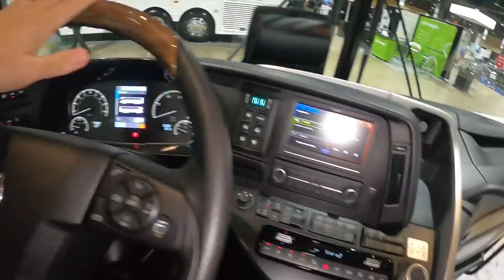Mercedes buses are now in North America | An In-depth look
Mercedes Benz is releasing a bus in North America. Get ready to see buses with the Mercedes star on the hood. I got a inside look at what these are going to look like. They have a beer cooler in the dash!

Don't forget to check these links out!